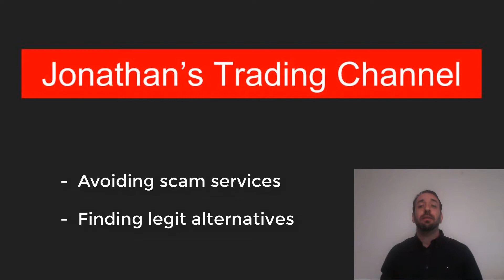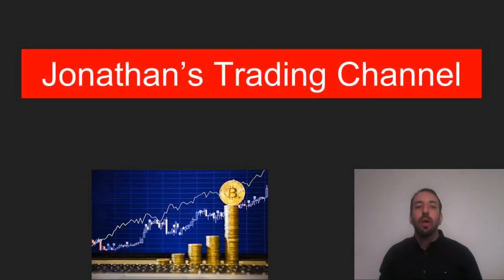Jonathan's Trading Channel - Welcome!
➡️ Top automated trading platform with a trusted registered broker (ALL countries)

Hey everyone! If you are watching this video, there's a good chance that you are not a follower.. YET, So I invite you to go ahead and subscribe to help me in creating a stronger community. Here you will learn how to choose the best services and how to develop your own skills up to a professional level.